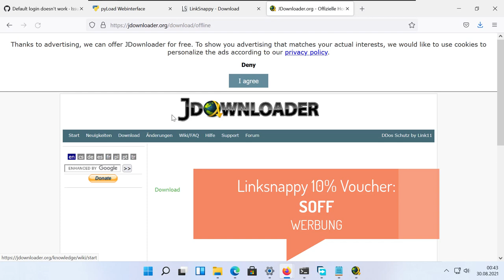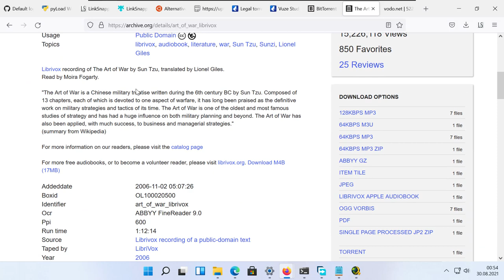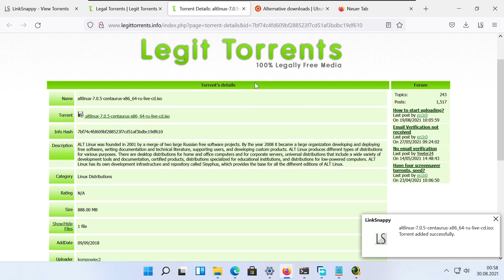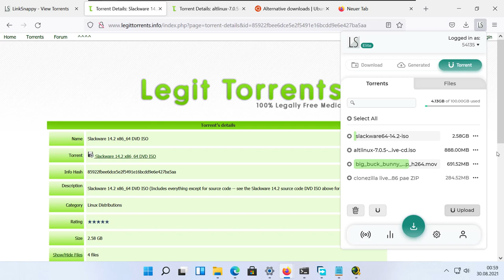Linksnappy Firefox & Chrome Browser Addon für Torrent und OCH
Linksnappy 10% voucher: SOFF (Werbung)
00:00 Intro
00:36 OCH Download
01:41 Torrent Download
02:48 Fazit
03:17 Outro
In diesem Video kurz das Linksnappy Browser Addon vorgestellt und ob sich die Installation wirklich lohnt.